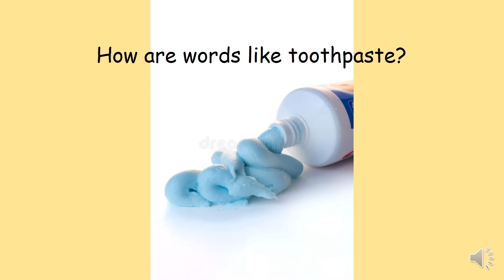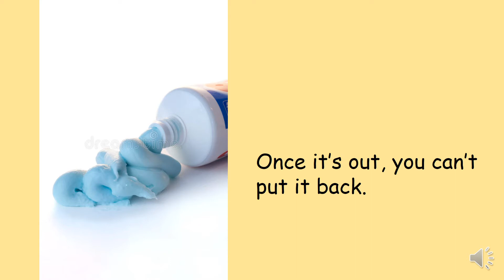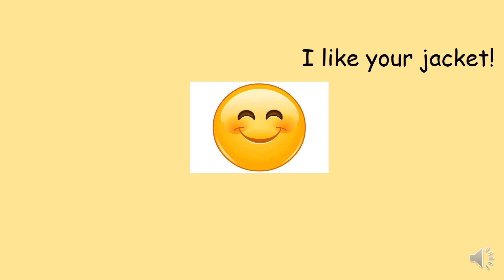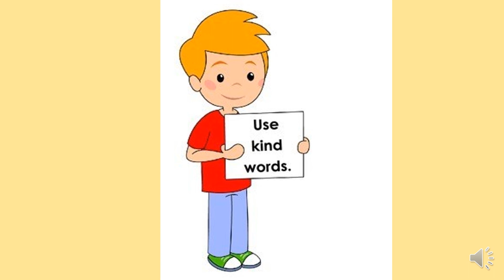I use kind words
Kindness assembly by Mrs Diaz